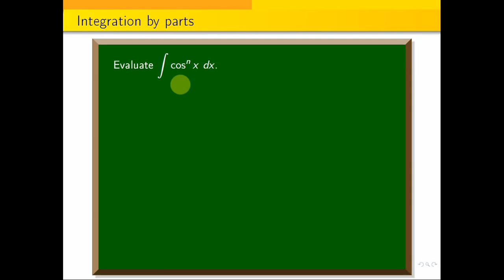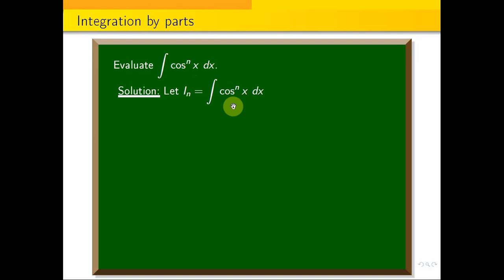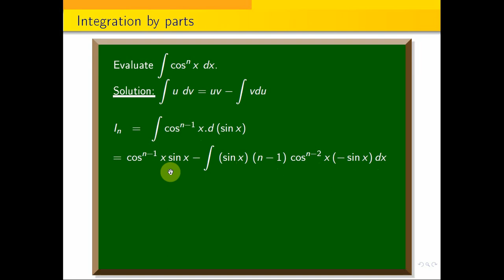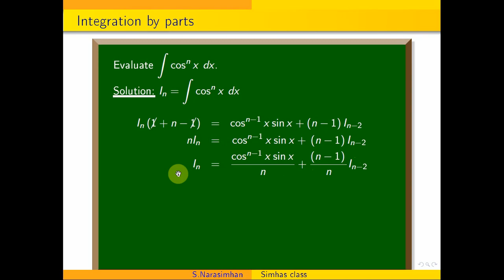reduction formula for cos^{n}x